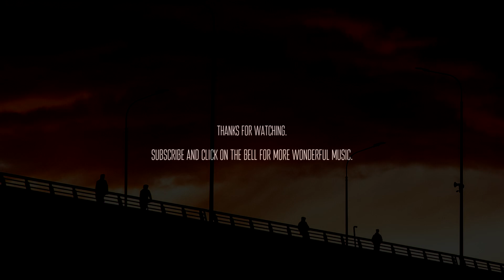Met You - By Night [relaxing classical ambient]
🌇 "By Night" is a minimal ambient track that captures the essence of nocturnal beauty through the piano as the main instrument. Its melancholy and dreamy melody is perfect for those who like to relax and indulge in night thoughts. It is a unique sensory experience that transports the listener into a world of emotions and reflections.